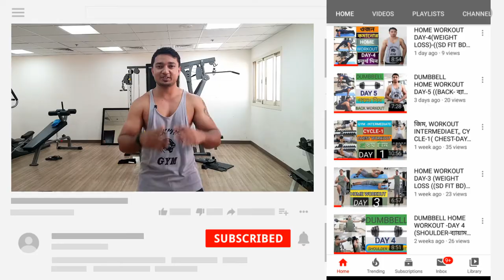ABS DUMBBELL HOME WORKOUT-(পেটের ব্যায়াম)-DAY 6-((SD FIT BD))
dumbbell day 6 abs workout